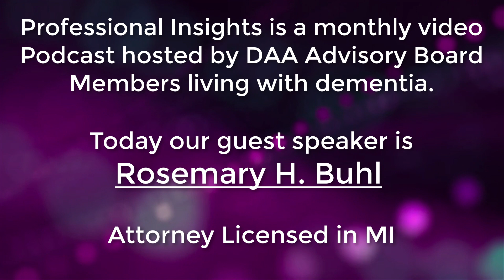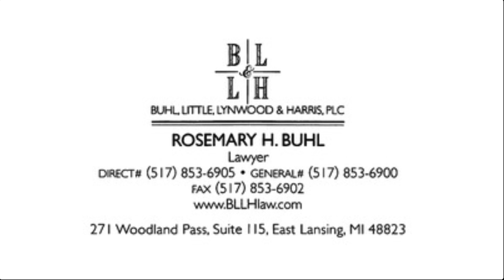Professional Insights Ep# 29 with Rosemary Buhl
In this podcasts, Elder Law Attorney, Rosemary Buhl, and host Laurie Scherrer explore some important questions regarding documentation needed after diagnosis, including:
When am I considered no longer competent and who declares this?
How do I protect myself and my family?
What documents are imperative for me to have while I am still competent?
What happens if I DON'T make these decisions myself?